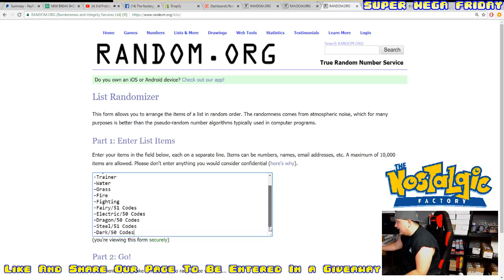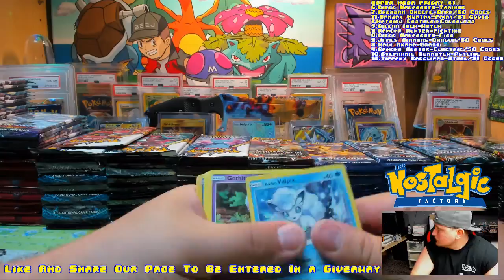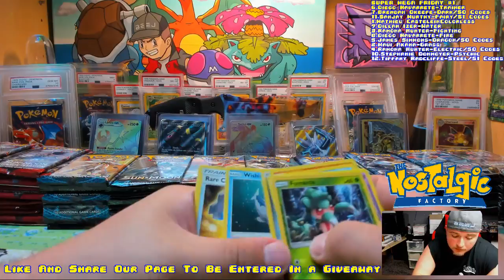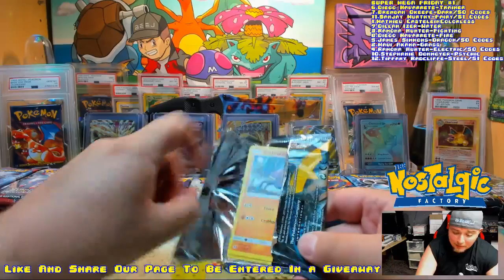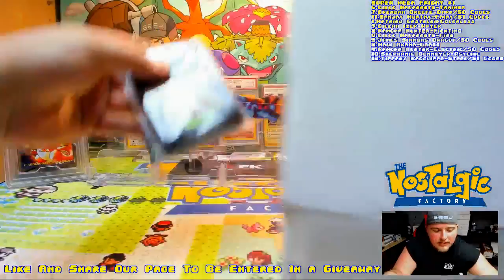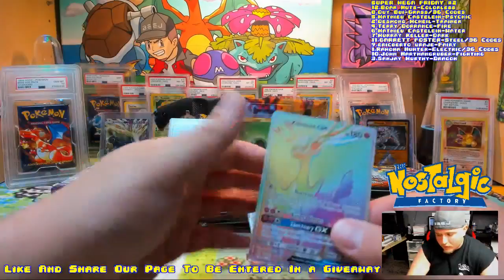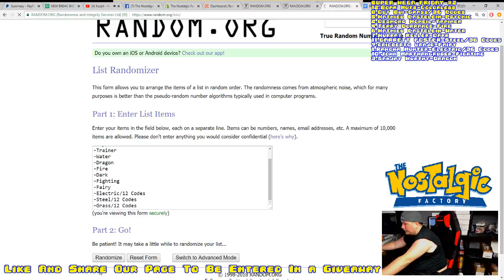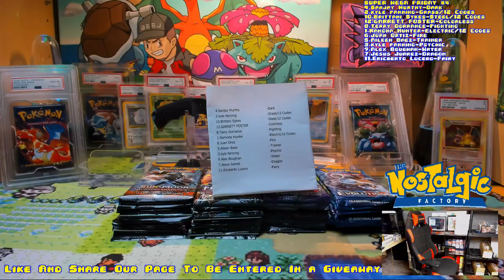SUPER MEGA FRIDAY AT THE NOSTALGIC FACTORY - POKEMON BOX BREAKS - nostalgicfactory.com